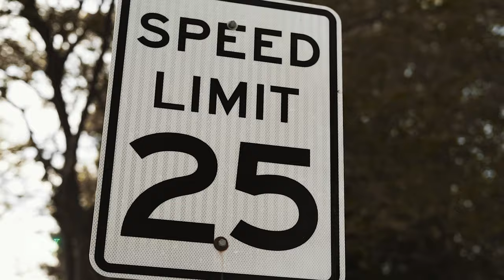Monii Mez - Really Don't Matter (Official Music Video)